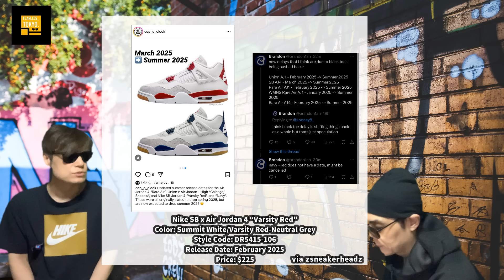プレ値60万円以上！新色きた！ナイキ エア ジョーダン 1 × オフホワイト Off-White x Air Jordan 1 Retro High OG AA3834-100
Off-White x Air Jordan 1 Retro High OGについて話しています！

Nike Dunk Low NN (W) “ELEMENTAL PINK/DARK PONY”
Color: White/Elemental Pink-Dark Pony-Sail
Style Code: DD1873-114
Release Date: Spring 2025
Price: $115

Nike SB Dunk High “Sweet Tooth”
Color: Amarillo/Orange-White-Black
Style Code: FN5107-700
Release Date: October 14, 2023
Price: $120

Nike Air Max 180 “Joker”
Color: Black/White-Action Green
Style Code: FZ3058-001
Release Date: 2024
Price: $150

Air Jordan 3 Retro Black Cat
Color: Black/Dark Charcoal-White
Style Code: CT8532-001 (men); DM0967-001 (GS); DM0966-001 (PS); DM0968-001 (TD)
Price: $200 (men); $150 (GS); $90 (PS); $75 (TD)

Air Jordan 3 “Valentine’s Day” (W)
Color: Washed Coral/Gym Red-Sail
Style Code: HJ0178-600
Release Date: February 5, 2025
Price: $215

Air Jordan 1 High OG Rare Air “Cinnabar” (W)
Color: Sail/Cinnabar-Light Bone
Style Code: DB4612-100
Release Date: April 2025, summer
Price: $180

Air Jordan 1 High OG Rare Air “Deep Royal Blue”
Color: White/Black-Neutral Grey-Deep Royal Blue-Muslin
Style Code: DZ5485-100
Price: $180

Union LA x Air Jordan 1 High OG
Color: Varsity Red/Black-Sail-Shadow Grey-Muslin
Style Code: HV8563-600
Release Date: Summer 2025
Price: $200

Fragment x Union x Air Jordan 1 High OG

Nike SB x Air Jordan 4 “Navy”
Color: Summit White/White-Navy-Neutral Grey-Gum Yellow
Style Code: DR5415-100
Release Date: February 2025
Price: $225

Nike SB x Air Jordan 4 “Varsity Red”
Color: Summit White/Varsity Red-Neutral Grey
Style Code: DR5415-106
Price: $225

Air Jordan 1 High OG “Self Expression”
Color: Black/Black-Summit White
Style Code: DZ5485-001
Release Date: Fall 2025
Price: $180

Off-White x Air Jordan 1 High OG “White”
Color: White/White
Style Code: AQ0818-100
Release Date: March 3, 2018
Price: $190

Off-White x Air Jordan 1 Retro High OG
SKU: AA3834-100Colorway: white/whiteRelease Date: December  2025

【自己紹介】
10万人を達成した暁には奇跡的に当選したAir Diorを履いてYoutubeのパーティ会場でムーンウォークを披露することを公言！